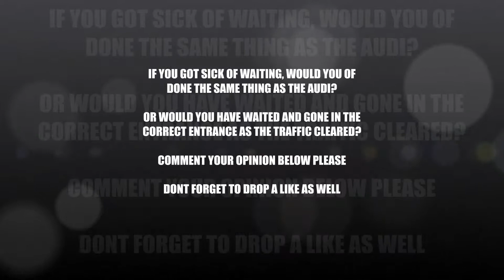Impatient Audi Driver - In The Out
Was sitting in a long line of traffic heading into Portadown, and just as the traffic started to free up and move, This Audi A5 Driver just could not wait any longer and had enough.

So he decided to pull out of the line of traffic, drive In the Out of Edenderry BP Station

Reasons Like These Why Audi Drivers Get Bad Names